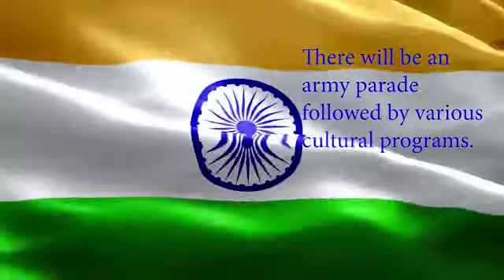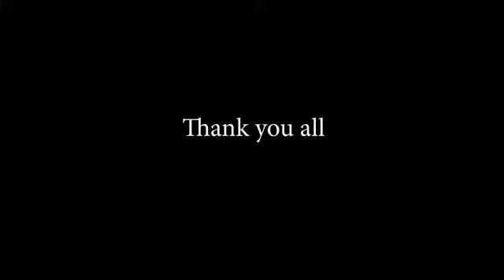About Independence Day by Amritha. M. A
August 15
Independence Day is annually celebrated on 15 August, as a national holiday in India commemorating the nation's independence from the United Kingdom on 15 August 1947